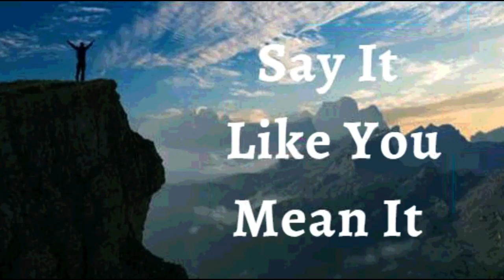5th October 2022 Say It like You Mean It (Audio in Marathi)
5 ऑक्टोबर २०२२

विश्वासाची घोषणा

मी घोषित करतो की माझ्या आयुष्यात देव कोण आहे आणि त्याने जे केले त्याबद्दल मी कृतज्ञ आहे. लोक, संधी आणि देवाने मला दिलेली कृपा मी गृहीत धरत नाही. मी काय बरोबर आहे आणि काय चूक नाही ते पाहतो. माझ्याकडे जे आहे त्याबद्दल मी परमेश्वराचे आभार मानतो आणि माझ्याकडे जे नाही त्याबद्दल तक्रार करत नाही. मी प्रत्येक दिवसाला देवाची भेट म्हणून पाहतो. माझे हृदय त्याच्या सर्व चांगुलपणाबद्दल स्तुती आणि कृतज्ञतेने ओसंडून वाहते. ही माझी घोषणा आहे.

मी माझ्या शरीराला जीवन, दैवी आरोग्य, निरोगीपणा, सामर्थ्य, चैतन्य आणि ऊर्जा बोलतो. मी प्रभूमध्ये आणि त्याच्या सामर्थ्यामध्ये बलवान आहे. मी आजारी पडत नाही. मला कोणताही आजार नाही. माझे शरीर आणि त्यातील प्रणाली आणि अवयव चांगल्या आणि उत्कृष्टपणे कार्य करतात. माझे शरीर आजार, रोग, हल्ला किंवा थकवा यांना (अपराजित) अभेद्य आहे. माझ्याकडे देवाचे जीवन, शक्ती आणि उर्जा आहे आमेन

मी मजबूत आहे (इफिस 6:10)
मी निरोगी आहे (1 पेट 2:24)
मी धन्य आहे (इफिस १:३)
मी सामर्थ्यवान आहे (40:29 आहे)
मी अभिषिक्त आहे (1Jn2:20)
मी मुक्त आहे (Jn ८:३६)
मी देवाचा प्रिय आहे (Mk 1:11)
मला जे पहायचे आहे ते मी बोलतो (२कोरिंथ ४:१८)
मी एक मौल्यवान बियाणे आहे (Lk 8:15)
मी माझ्या देवाच्या घरात चांगल्या जमिनीवर लावले आहे (Ps 92:13)
मी माझ्या प्रभूच्या दरबारात खजुराच्या झाडाप्रमाणे फुलतो (Ps 92:13)
आणि म्हातारपणातही मी ताजे आणि समृद्ध असेन (Ps 92:14)
येशूच्या नावात माझ्यासाठी गोष्टी नेहमीच काम करत असतात (रोम 8:28)

 हल्लेलुया! आमेन.

शालोम